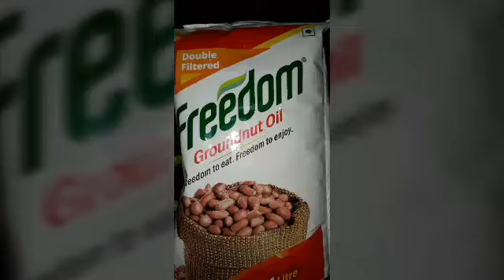Besan cheela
Besan cheela recipe